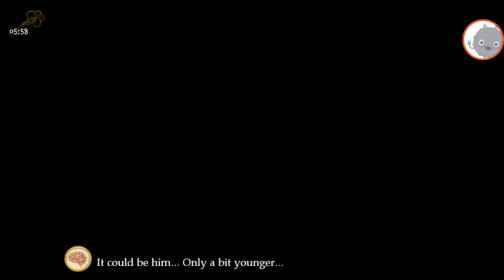EVIL CONJOINED TWINS| Fran bow part 5